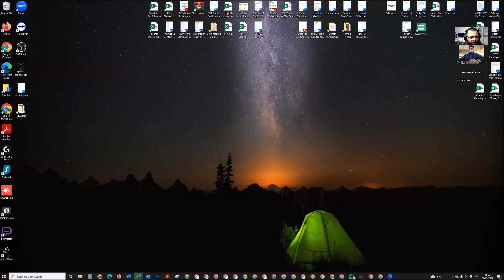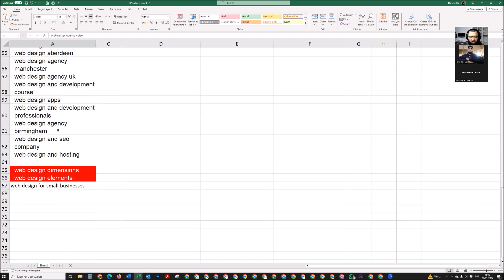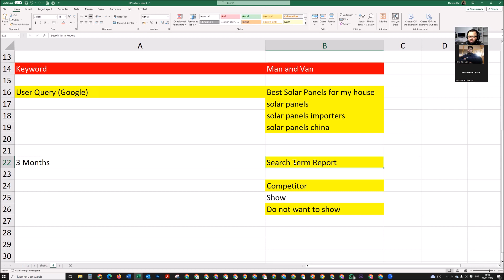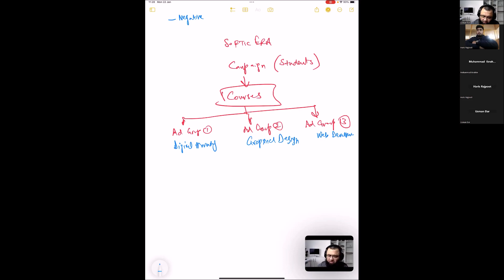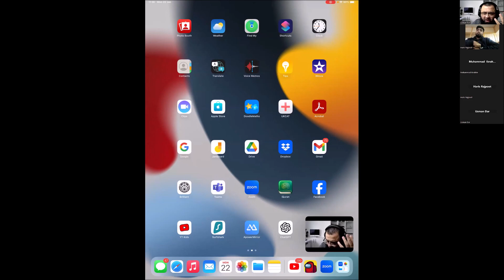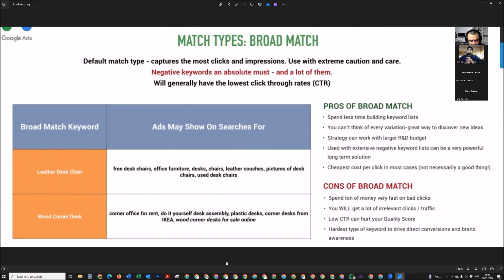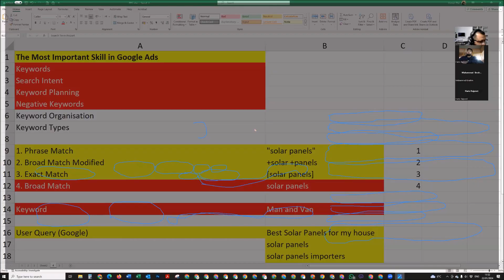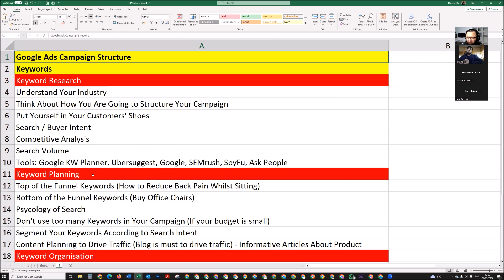Google Ads Course in Pakistan - Lecture #5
🚀 Boost Your Advertising Skills with Lecture #5: Mastering Google Ads Campaign Structure!

🌐 Deep Dive into Google Ads Campaign Structure: Join us in this transformative session where we explore the intricacies of structuring Google Ads campaigns. Whether you're new to digital advertising or seeking to refine your skills, this lecture is tailored to offer you a wealth of practical insights.

🔑 Key Focus - Keyword Types:
• Phrase Match: Learn how to target specific phrases for more precise reach.
• Broad Match Modified: Discover the balance between broad reach and relevance.
• Exact Match: Master targeting exact terms for highly focused campaigns.
• Broad Match: Explore strategies to maximize visibility across a wider audience.
• Negative Keywords: Understand the critical role of negative keywords in optimizing your campaigns.

📊 Practical Examples for Real-World Application:
• Experience hands-on examples demonstrating each keyword type in action.
• Learn how to select and combine different keyword types for effective campaign structuring.
• Gain insights into avoiding common pitfalls and maximizing your ad spend.

Perfect for entrepreneurs, digital marketers, and anyone passionate about online advertising

💡 Join Us and Transform Your Google Ads Approach: Don't miss this opportunity to gain a comprehensive understanding of Google Ads campaign structuring. Equip yourself with the knowledge to create effective, targeted campaigns that drive results.